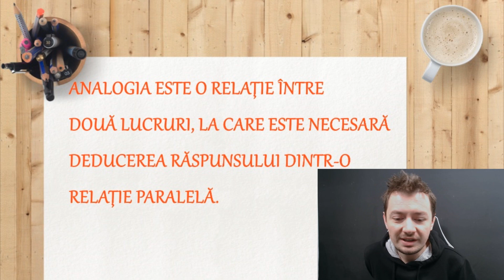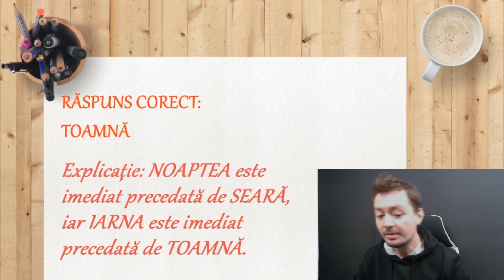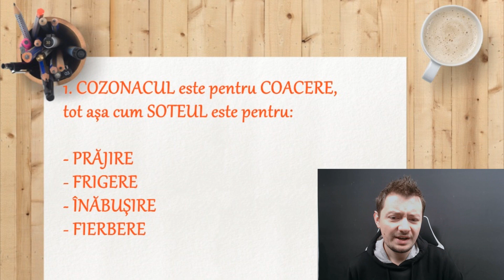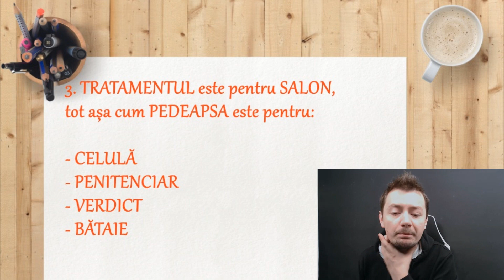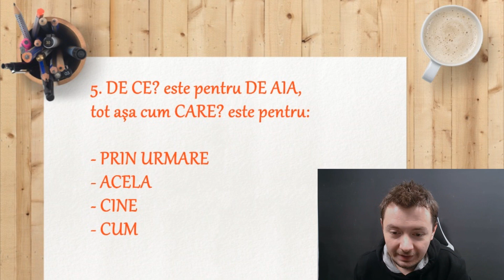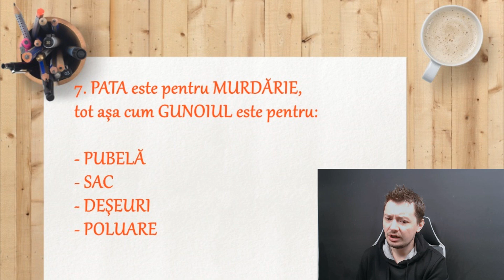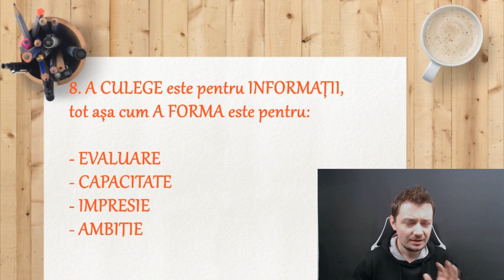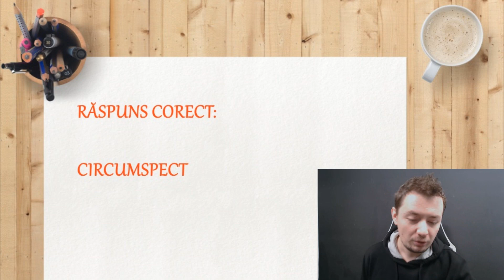Test de Inteligenţă - Analogii